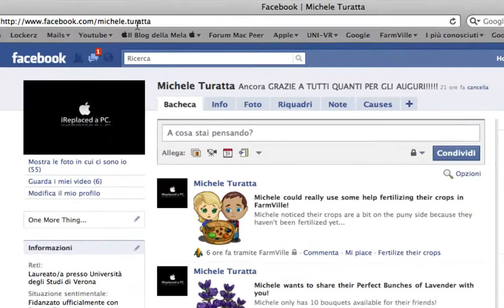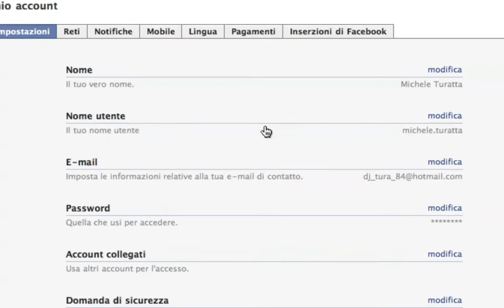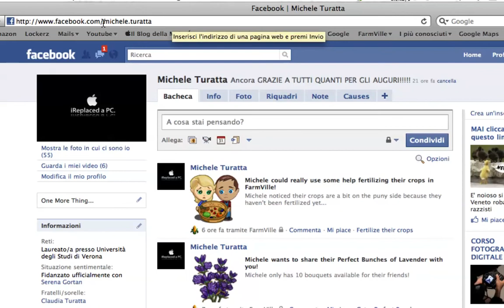Il Blog della Mela  Tip 35 - Inserire il proprio nome nell'URL di Facebook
Video risposta/regalo a mrAmos96, su come inserire nell'URL del proprio profilo di Facebook il proprio nome. Questo passaggio è utile anche per chi vuole integrare la chat di facebook in iChat, come avevo già fatto vedere in un video precedente.